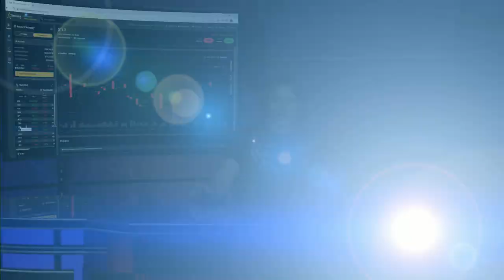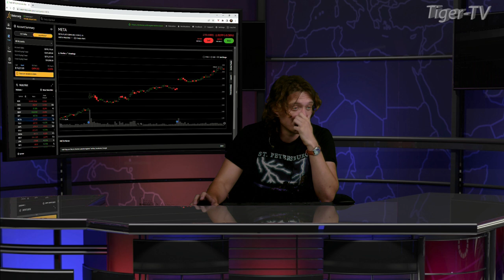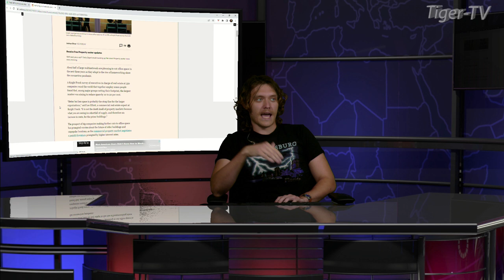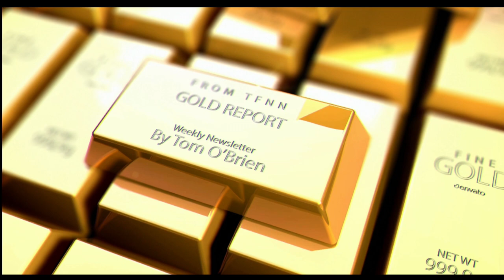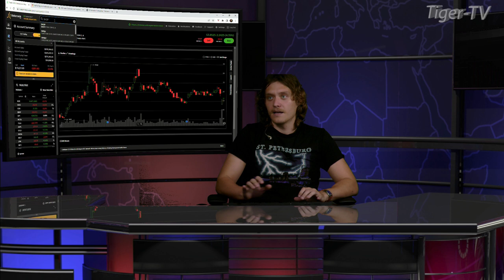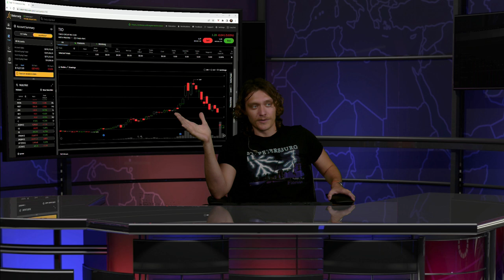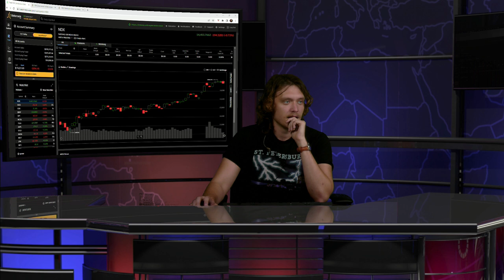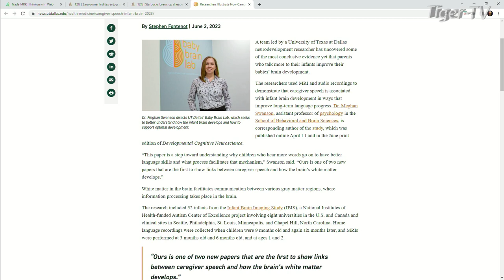June 7th, The Trader's Edge with guest-host Jacob Shupe on TFNN - 2023